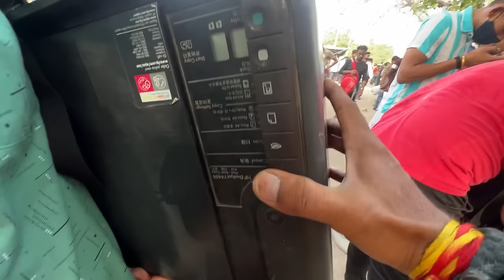REAL CHOR BAZAAR DELHI || चोर बाजार || I PHONE, LAPTOP, CAMERA, SHOES || JAMA MASJID CHOR BAZAR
Address
 Patri Market delhi Raghubir Nagar Near Ghode Wala mandir. Daily Timing Morning 5.00Am to 11.00 Am Nearest metro station tagore garden.

 ____Disclaimer__________________

______________ _____WARNING__________________

THIS VIDEO IS MADE ONLY FOR PURPOSE OF MARKET KNOWLEDGE YOUTUBE AND Arun Vashisht ARE NOT PROMOTING OR DEFAMING ANY BRAND IN ANY WAY. WE ARE NOT RESPONSIBLE FOR ANY PROFIT OR LOSS IN ANY CONDITION. PLEASE CHECK BEFORE BUYING GOODS ONLY YOU ARE RESPONSIBLE FOR YOUR PURCHASE.